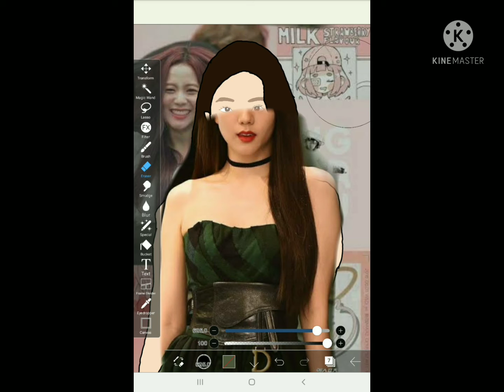Cartoon of jisoo from blackpink 💖 / # shorts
Hey guys so today I again cartoon of jisoo from blackpink but this time something different .

about jisoo .
Jisoo is a k- pop singer from blackpink.